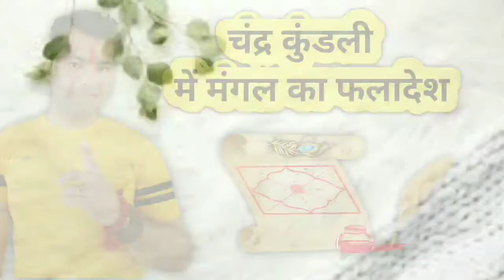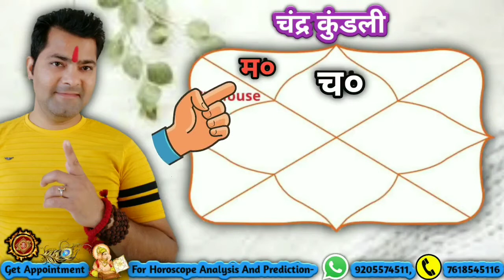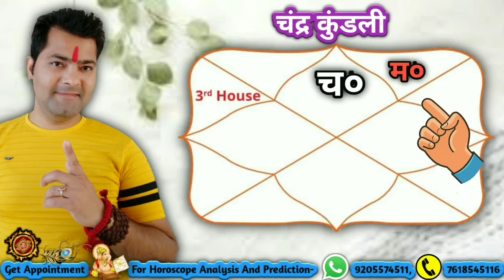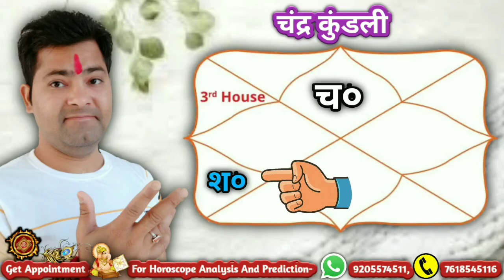Chandra Kundli Me suryadi Navagrahon Ka Fal | The Result Of The Navagrahas In The Lunar Horoscope